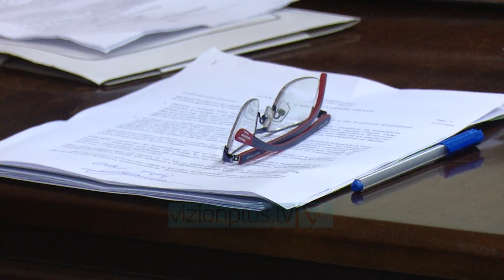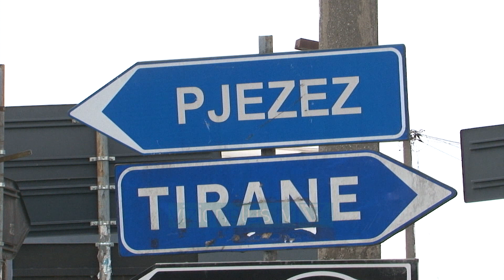Pengmarrja dhe vrasja e Prengës, burg për 5 të arrestuarit - News, Lajme - Vizion Plus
Gjykata e Tiranës ka caktuar masën “Arrest me burg” për pesë të dyshuarit e rrëmbimit dhe vrasjes së Jan Prengës. Bëhet fjalë për Leonard Hajri, Bajram Hajri, Elton Hajri, Festim Bexhdili dhe Olsi Turja.Këta shtetas, së bashku me Altin Hajrin, i cili është pronari i një kompleksi në Shijak, dyshohet se janë urdhëruar nga një grup kriminal për të rrëmbyer viktimën në 17 janar të këtij viti në Kamëz. Pas rrëmbimit dhe dhunës së ushtruar, Jan Prenga ka gjetur vdekjen rrugës për në një kompleks në Shijak.Ata akuzohen për veprat penale: “Rrëmbimi ose mbajtja peng e personit”, “Fshehja ose asgjësimi i kufomës”, “Veprime që pengojnë zbardhjen e të vërtetës”, “Përkrahja e autorit të krimit” dhe “Armëmbajtja pa leje”.Dyshohet se 49-vjeçari u rrëmbye për t’i bërë presion vëllait të tij që ndodhet në një burg në Angli, për grabitjen e një sasie prej 283 kg kokainë të porositur nga grupet kriminale shqiptare.Kamerat e sigurisë brenda resortit “Golden” në Shijak kanë nxjerre zbuluar jo vetëm 5 të arrestuarit e deritanishëm, por edhe 5 të tjerë të cilët janë identifikuar dhe shpallur në kërkim nga policia.